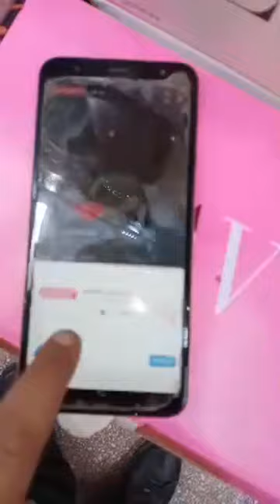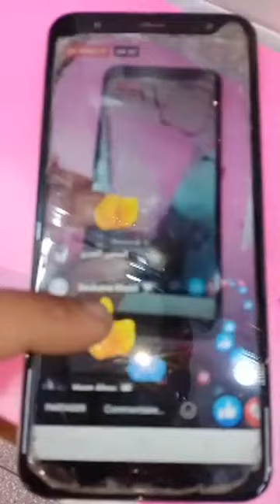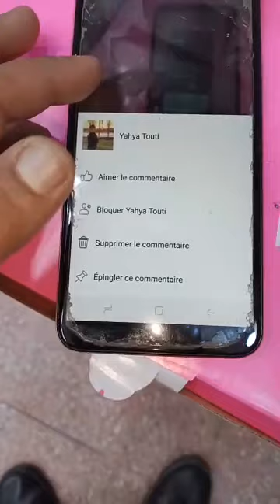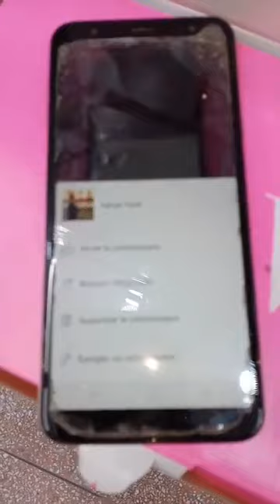جديد اواني المنزلية عند مول الهمزة صولد خيالي كلشي ب 60 درهم من ويسلان مدينة مكناس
متجر مول الهمزة 🎁يرحب 🎉بكم 💯 في لايف بعروض شيقة✨💫
 ❌❌الصولد مازال مستمر⛔️ بعروض 🎆 مميزة 😍
ديرو  جيم. باش ايوصلكومً الجديد
الهمزة في الاواني المنزلية😍❌❌❌

اثمنة خيالية

مكناس ويسلان قرب مؤسسة اللبيب
 متجر مول الهمزة 🔴😍يرحب بكم😍
الصولد ديال بصح

المحل قرب محطة الطاكسيات لي ف ويسلان أمام مؤسسة اللبيب

لي تلف  على المحل ف ويسلان